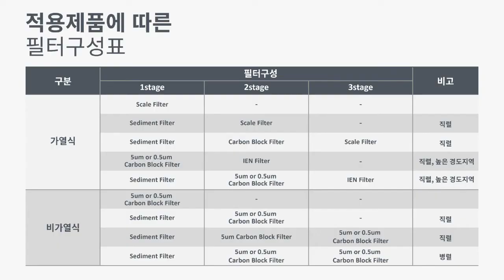마이크로필터 플럭스 HF 1구 시스템 설치 동영상 (Microfilter FLUUX HF Single System Installation vedio)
마이크로필터 플럭스 HF 1구 시스템 설치 동영상 [How to install HF Single System]
  - HF 1구 시스템 설치 방법 / 필터 교체 (체결) 방법